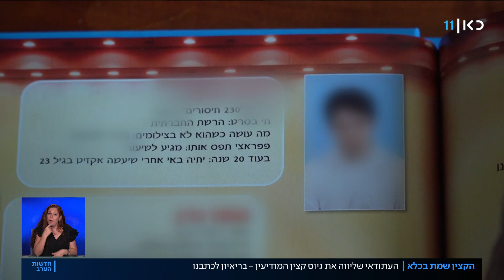העתודאי שליווה את הקצין שמת בכלא מאשים: "כשיש כישלון אתה מקבל פטיש"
כאן חדשות | חודש עבר מאז התאבד קצין המודיעין בכלא הצבאי ועדיין רב הנסתר על הגלוי בפרשה זו. חבריו ובני משפחתו של הקצין עדיין מנסים לקושש כל פיסת מידע על השתלשלות האירועים שהסתיימה  במוות הטראגי. היום חברו של הקצין  - העתודאי שייעץ לו לקבל את התפקיד וליווה אותו בתהליך הגיוס, מספר על תהליכי האיתור ליחידה הטכנולוגית באמ"ן, על שגרת העבודה השוחקת וההישגית שדוחפת את המשרתים בה למעשי קיצון,  וגם מאשים את צה"ל שהפנה לקצין המצטיין גב -  לאחר שכשל. כתבתו של איתי בלומנטל, מתוך חדשות הערב 27.06.21